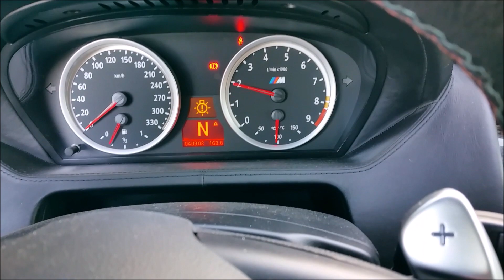Il m'a fait peur avec sa BMW M6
BMW M6 V10 énervé, son moteur f1 et passage à fond. Choquant .
Ligne d'échappement modifié.